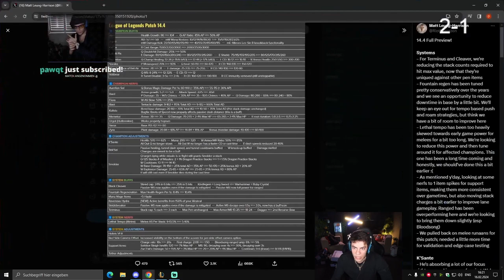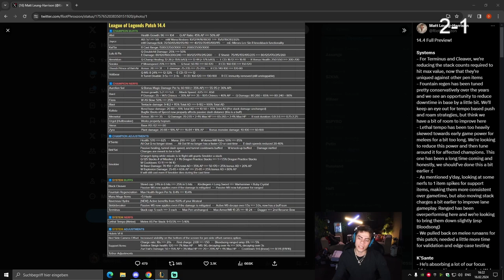DANTES OWNS THE EUROPE WITH HIS BEL'VETH! 😎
If you see this write "Jungle Diff" in the comments! 🔥

Song: Vaskan - Walk Away [Arcade Release]

Song: Tatsunoshin - The Time [Arcade Release]